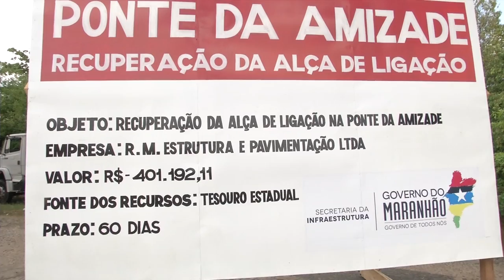Governador do Maranhão Flavio Dino visita Timon e a obra da ponte da amizade